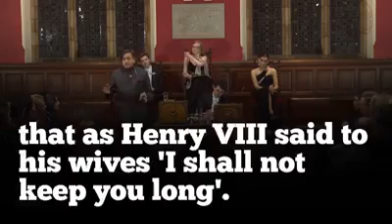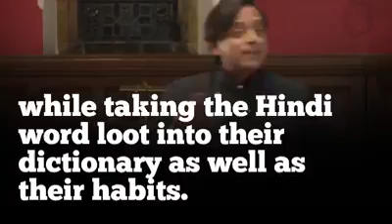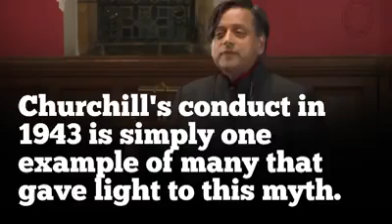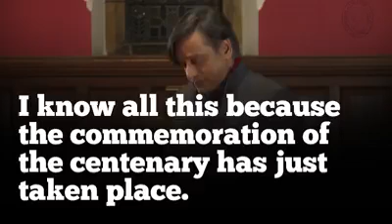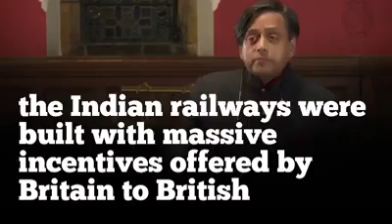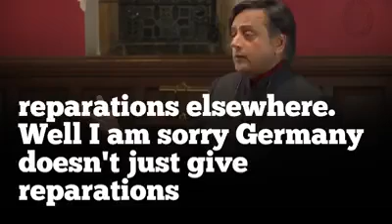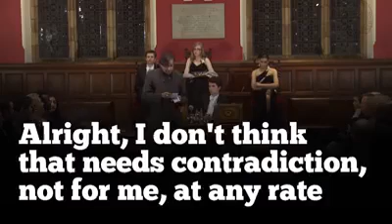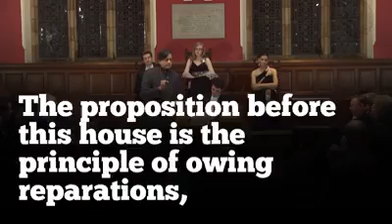British colonialism in India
Video from Michael KS Foo